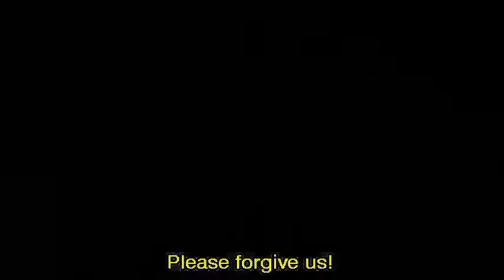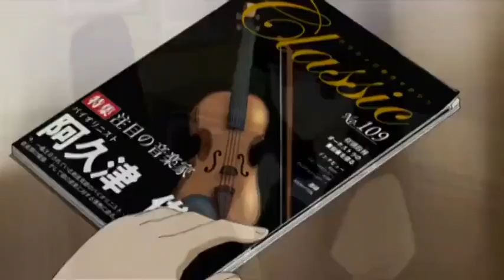Get Back the Divine Melody!"Transliteration: "Kami no Shirabe o Torikaese!